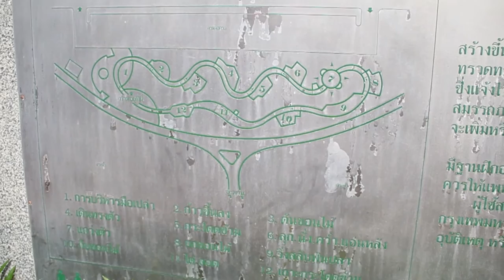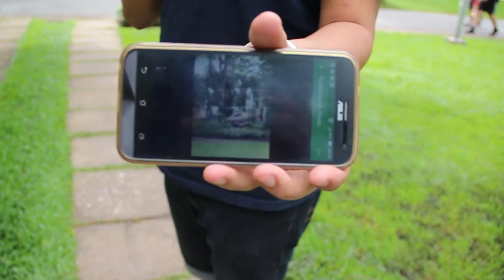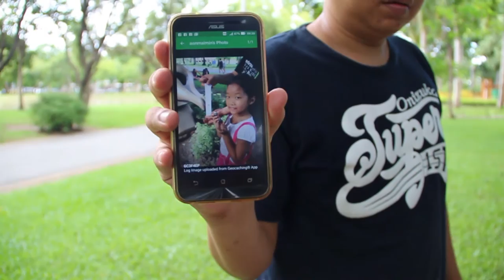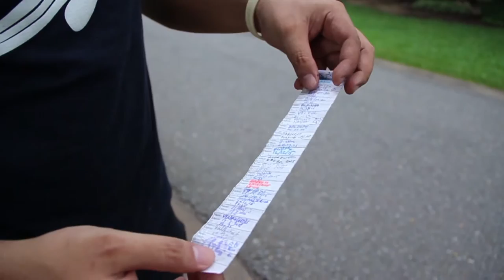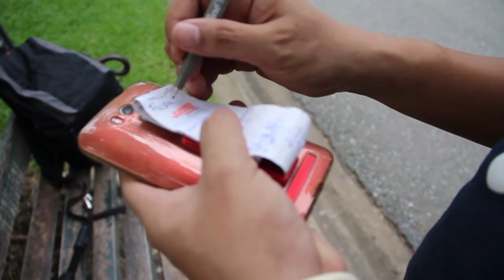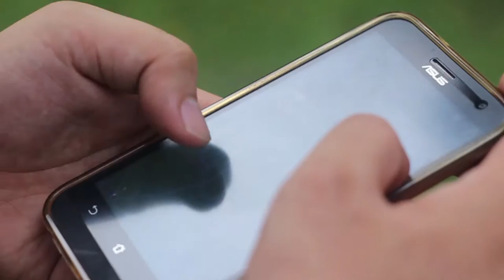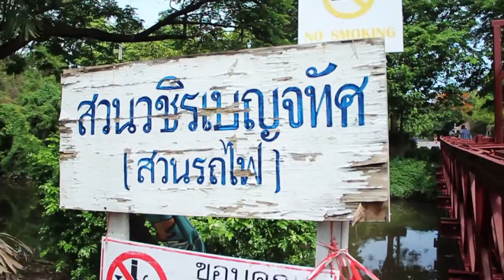สวนจตุจัก&สวนรถไฟ - FixChacing [1]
สำหรับคนที่อยากเข้ามาแจมคลิปถัดไป ติดต่อเราได้ที่หน้าแฟนเพจเลยจร้า แล้วเจอกันนะครับ